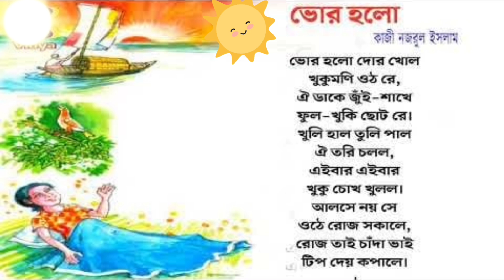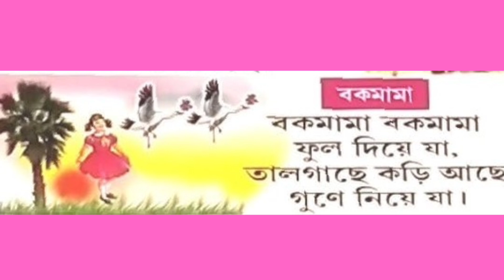Bangla Chora | আমার দুটি ভাই + ভোর হল দোর খোলো + More Bengali rhymes collection | বাংলা ছড়া কবিতা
ArkoDeep Academy